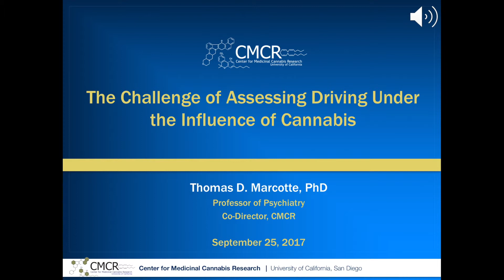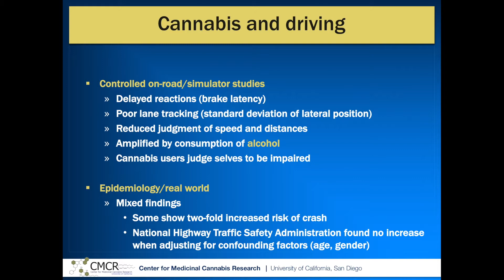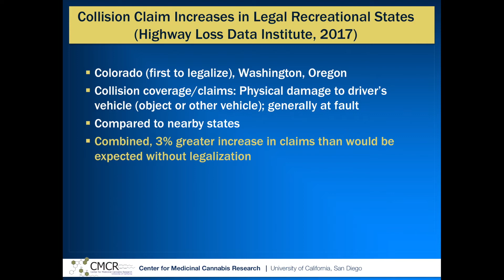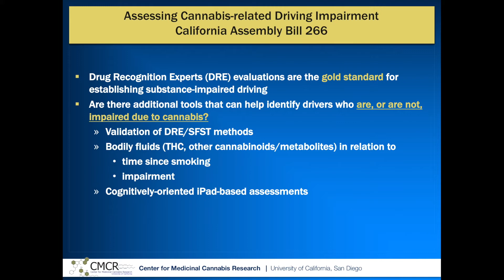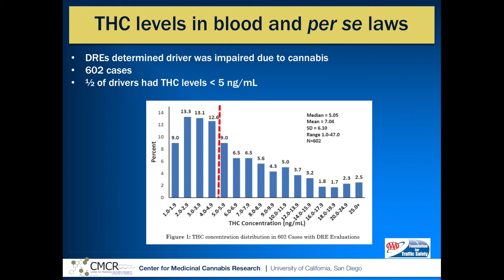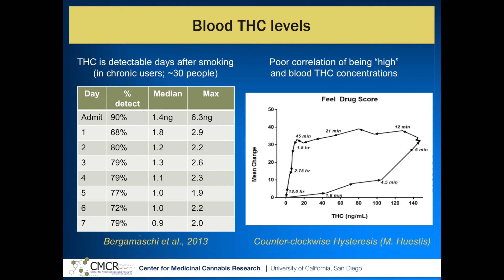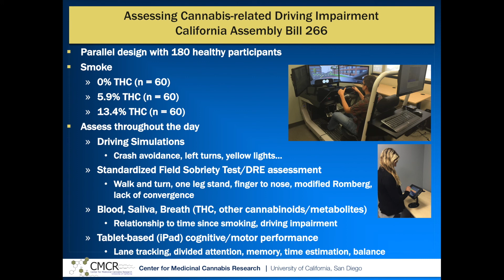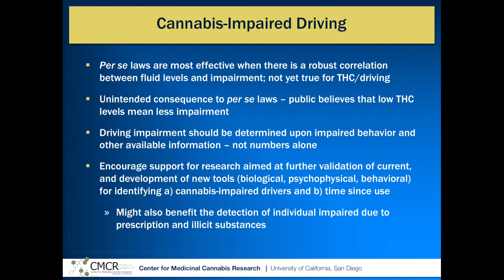Assessing Driving Under the Influence of Cannabis